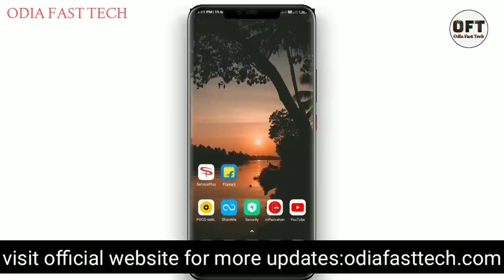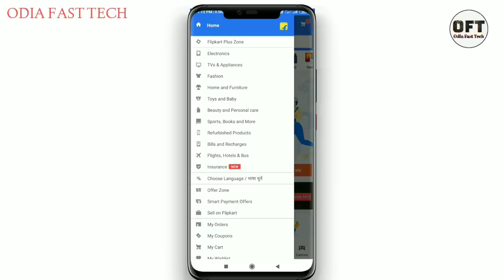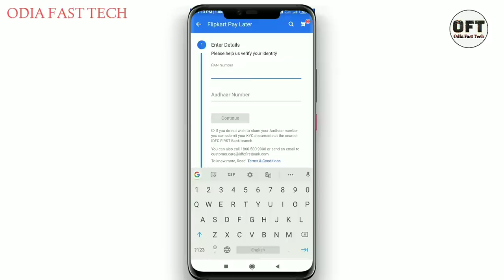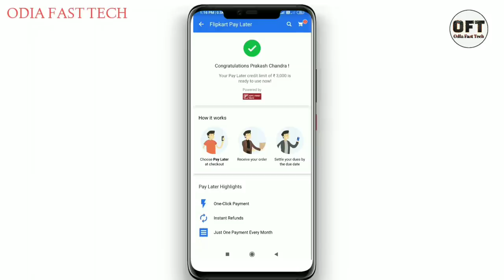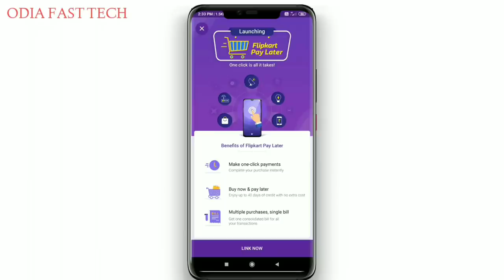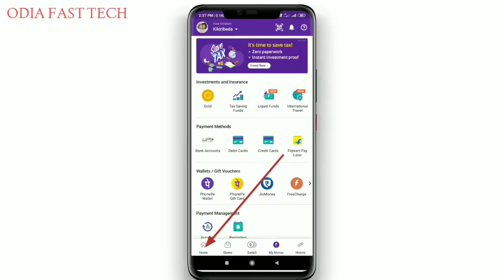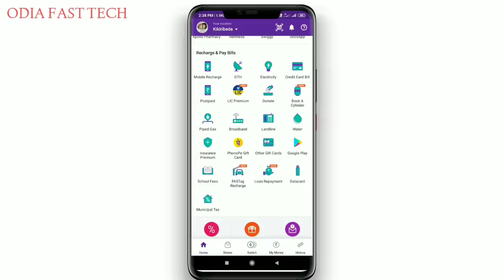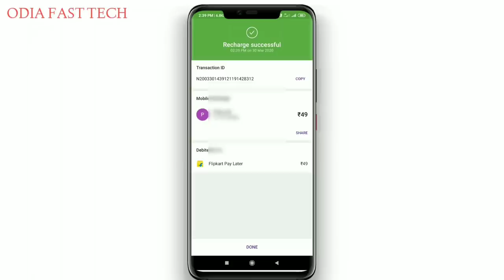Phonepe Loan apply | Phonepe loan instant apply | Phonepe loan without interest | Phonepe loan 2020